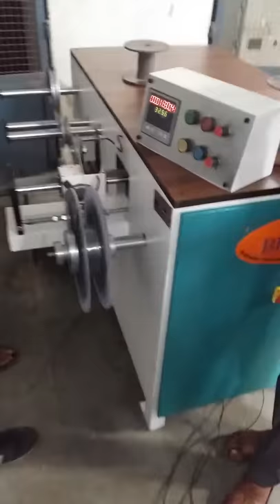Wire Winding Machine